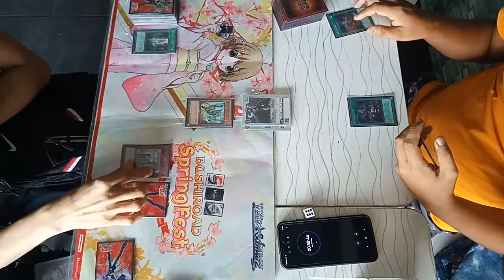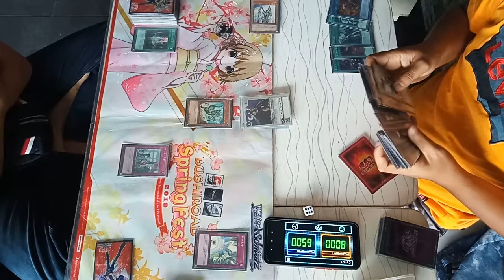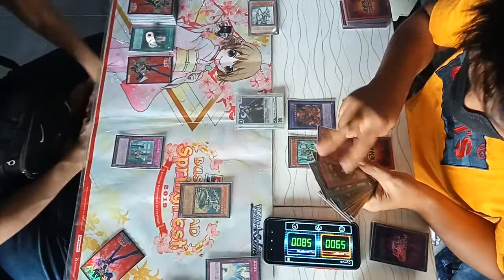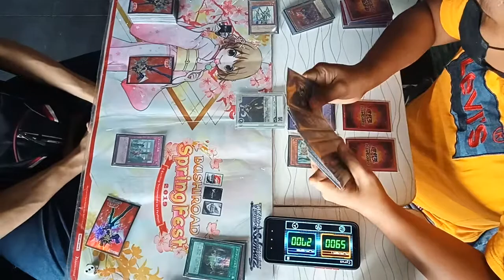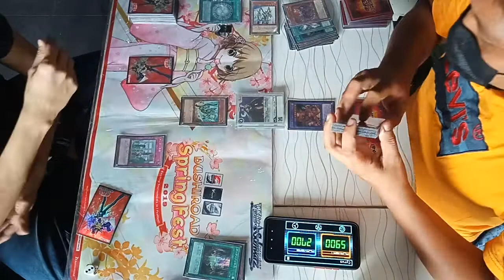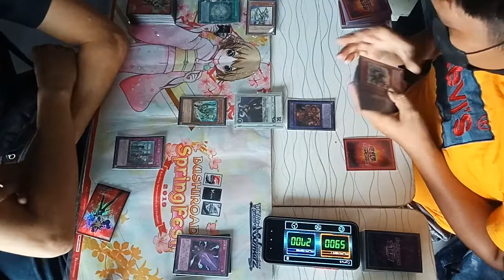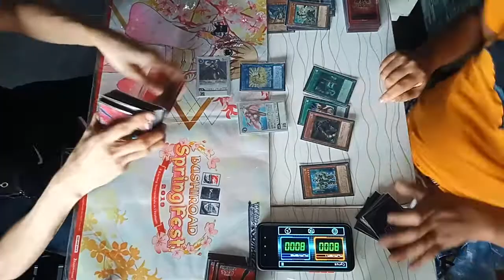Anti-Meta (Nel Juno) vs. Orcust Enforcer (Eugene Concepcion) 07.2021 Banlist MADCAP Pod1 Semi-Finals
Madcap Regular Yu-Gi-Oh! Tournament
August 12, 2021
Pod1 Semi-Finals
Anti-Meta (Nel Juno) vs. Orcust Enforcer (Eugene Concepcion)

3 Round of Swiss
8 Players
Rules & Regulations are implemented including Protective Measures to Prevent the spread of COVID-19